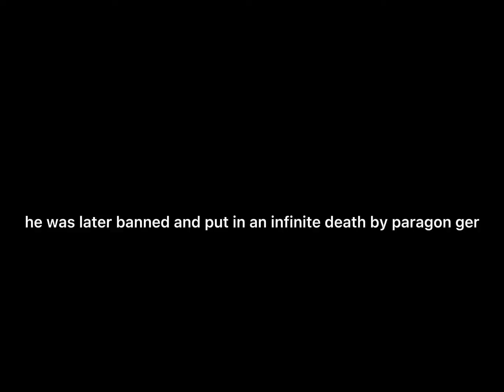lucky arrow arrow scammers be like